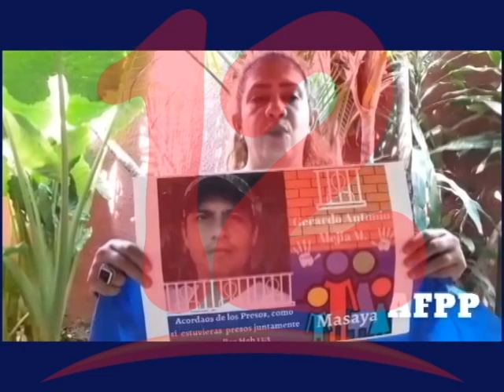Padres de presos políticos demandan apoyo para que sus parientes sean liberados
La Asociación de padres de presos políticos demandan a líderes religiosos y políticos intercedan para que gobierno libere a sus parientes.